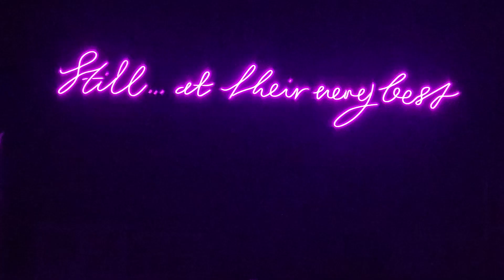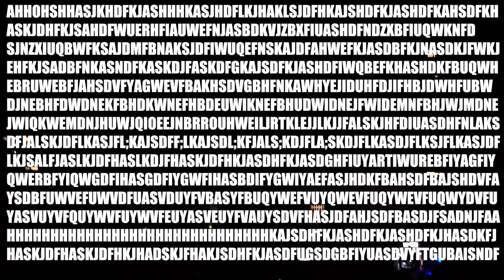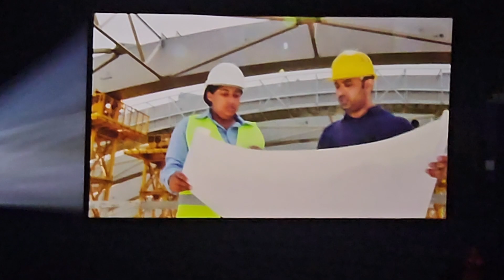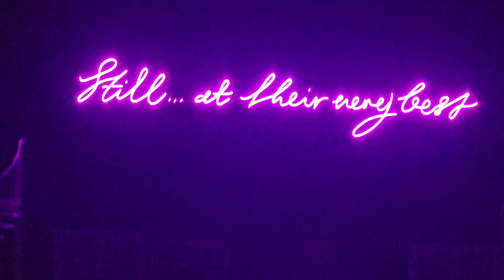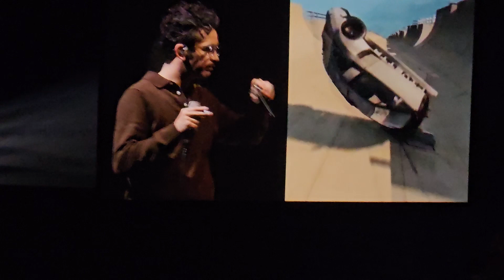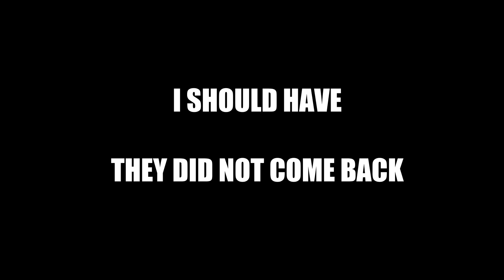THE 1975: LIVE IN CHICAGO- OCTOBER 29TH 2023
Did you read the title?

START: 00:00

CONCERT START- 01:00

The 1975 - Being Funny In A Foreign Language - The 1975- 04:38

Looking For Somebody To Love - Being Funny In A Foreign Language - The 1975- 07:14

Happiness - Being Funny In A Foreign Language - The 1975- 10:06

The Band - Being Funny In A Foreign Language - The 1975- 15:59

Oh Caroline - Being Funny In A Foreign Language - The 1975-20:40

Im In Love With You! - Being Funny In A Foreign Language - The 1975- 25:00

Change Of Heart - I Like It When You Sleep, For You Are So Beautiful Yet So Unaware Of It - The 1975- 29:36

Robbers - The 1975 - The 1975- 34:50

I Like America & America Likes Me - A Brief Inquiry Into Online Relationships - The 1975- 39:56

You - The 1975 - The 1975- 45:30

About You -  Being Funny In A Foreign Language - The 1975- 50:31

Reflections- 56:01

Okay Bye Guy- 01:00:21

Who the fuck is that- 01:01:22

Be My Mistake - A Brief Inquiry Into Online Relationships- The 1975- 01:04:20

Redemption- 01:07:35

TOOTIMETOOTIMETOOTIME - A Brief Inquiry Into Online Relationships- The 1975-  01:09:26

If You’re Too Shy (Let Me Know) - Notes On A Conditional Form - The 1975- 01:11:02

Me & You Together Song - Notes On A Conditonal Form - The 1975- 01:18:43

Its Not Living If Its Not With You - A Brief Inquiry Into Online Relationships - The 1975- 01:23:21

The Sound - I Like It When You Sleep, For You Are So Beautiful Yet So Unaware Of It - The 1975- 01:27:32

Somebody Else - I Like It When You Sleep, For You Are So Beautiful Yet So Unaware Of It - The 1975- 01:31:42

The Ballad Of Me And My Brain - Like It When You Sleep, For You Are So Beautiful Yet So Unaware Of It - The 1975- 01:37:22

Love It If We Made It - A Brief Inquiry Into Online Relationships - The 1975- 01:42:30

Sex - The 1975 - The 1975- 01:46:38

Give Yourself A Try - A Brief Inquiry Into Online Relationships - The 1975- 01:51:36

People - Notes On A Conditional Form - The 1975- 01:56:34